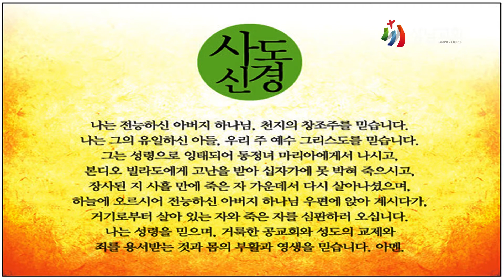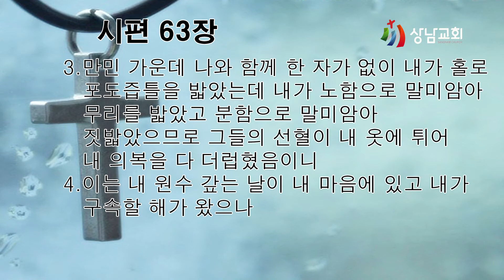가정예배 / 시편 63편 1~4절 / 주의 인자하심이 생명보다 / 임유성 목사